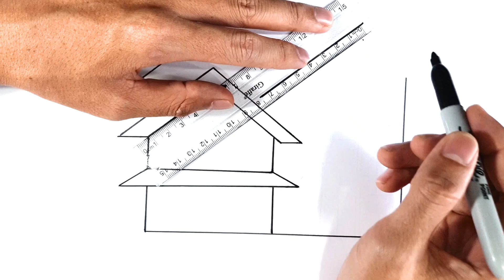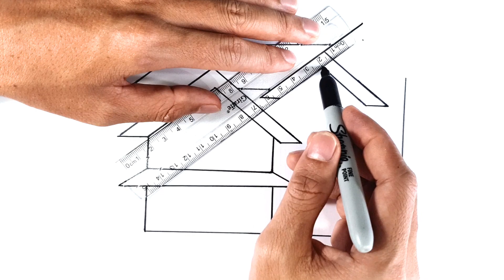How To Draw HOUSE Easy Step By Step Beginners || Easy House Drawing Tutorial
How to draw a house in tutorial easy step by step, learn drawing in this video tutorial, you can pause the video at every step to follow the steps of drawing carefully.